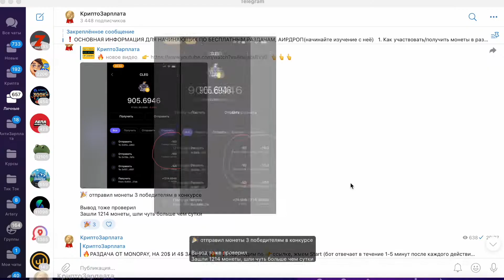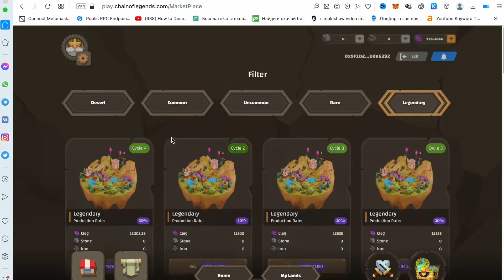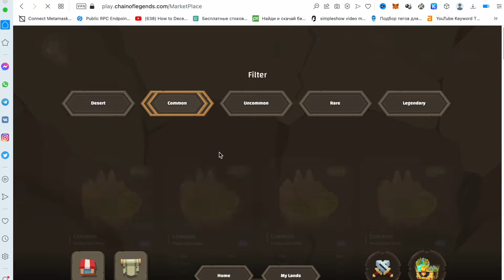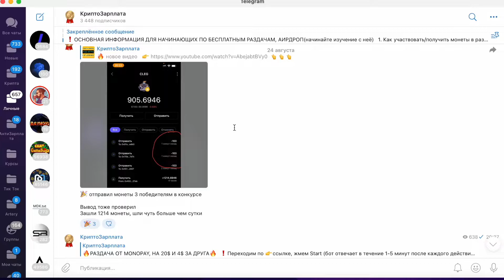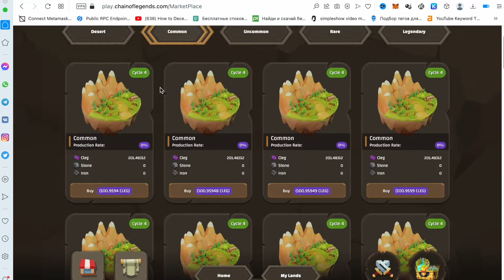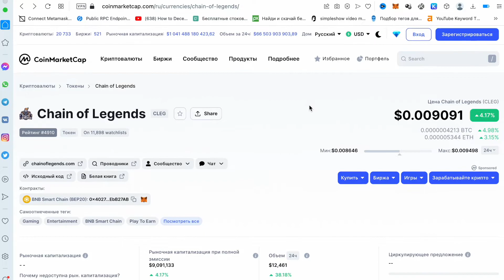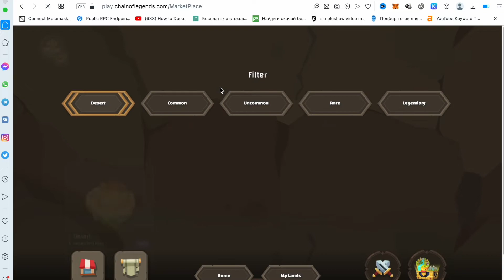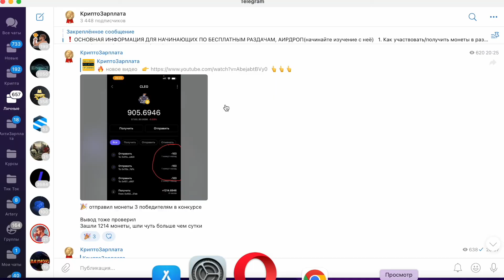Обзор NFT игры Chain of legends - Как играть - Заработок и вывод денег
Сделал обзор новой NFT игры Chain of legends. Рассказал как играть и про заработок в игре и вывод денег. Обьяснил основную особенность которую многие не понимают. Что бы выйти на больший заработок в игре нужно качать уровень шахты. В таком случае ваш ежедневный пассивный доход будет возрастать.